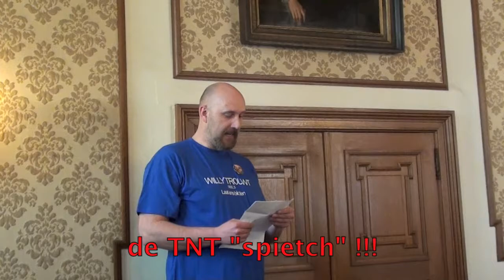2014 Trouw Willy & Sonja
Toeternietoe: trouw van Willy en Sonja